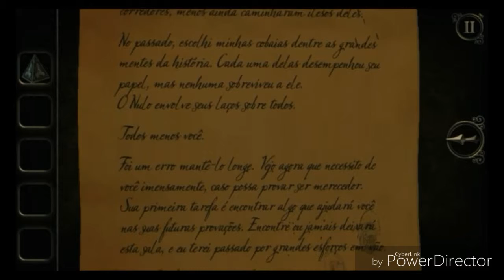🔴AMANDA A GIRL PLAYER - THE ROOM 3 EPISÓDIO 1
eai aqui é o Dan, e hoje estou começando um novo conteúdo no canal que vai se chamar divulga Canais, vou tá divulgando Canais pequenos ( qualquer canal gratuitamente ), mais para isso você deverá seguir esses procedimentos abaixo.

A divulgação é grátis segue este procedimento.

1 /resolução de vídeo HD ( 720 p ) e áudio do vídeo não zoado.

2 /Envie seu logotipo do Canal ( imagem do Canal) e o link de um vídeo com os procedimentos acima pelo meu wattszapp : 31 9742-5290.

3 / Não aceito Gameplays de Minecraft e Volg comuns.
( nada contra a quem joga )